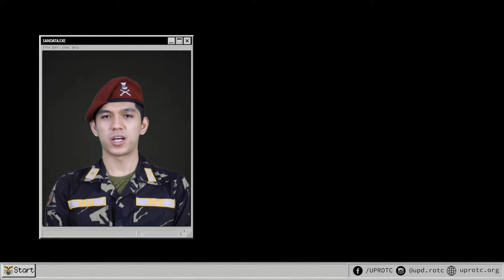UP ROTC - Kanang Balikat Sandata | Individual Drill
Panoorin sa video na ito ang tamang pagsasagawa ng Kanang Balikat Sandata, at kung kailan at para saan ito ginagamit.